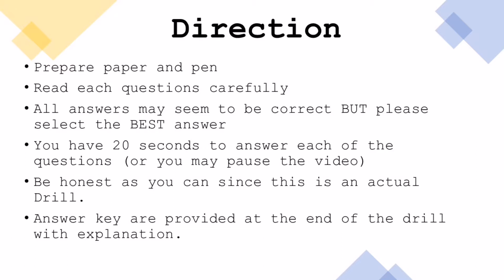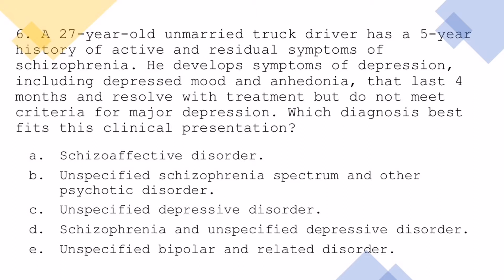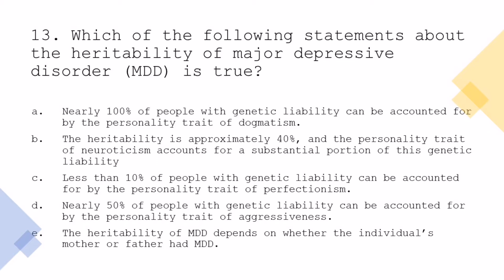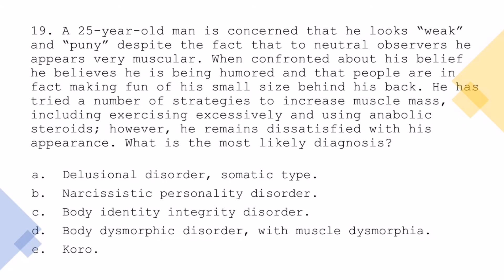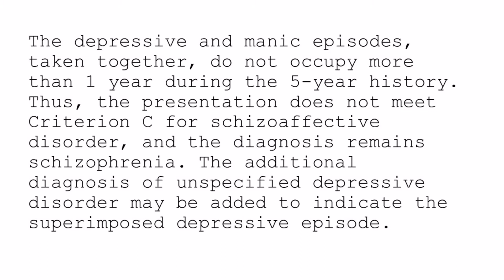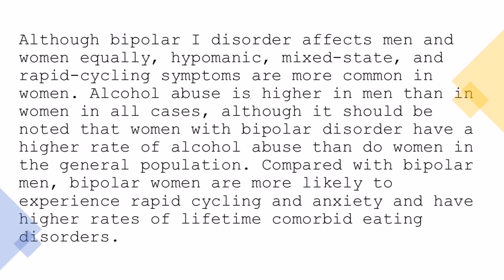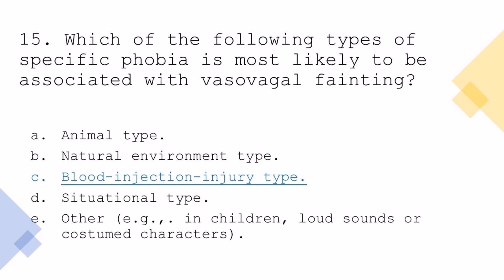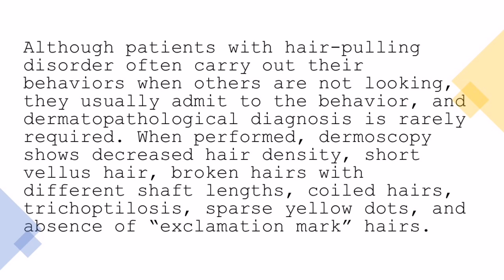RyanCorona: BLEPP review Drill 2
Title: BLEPP review Drill 2

Like I Comment I Share